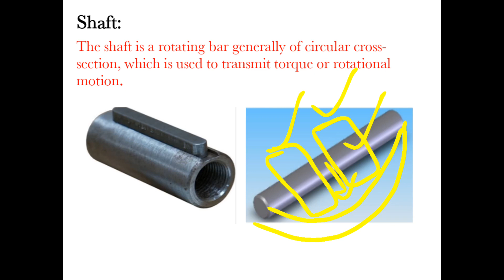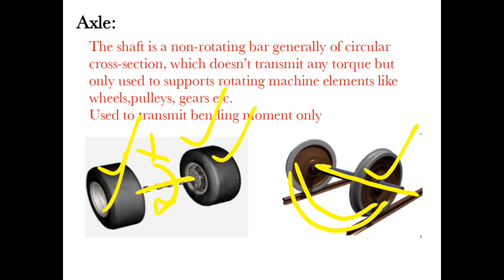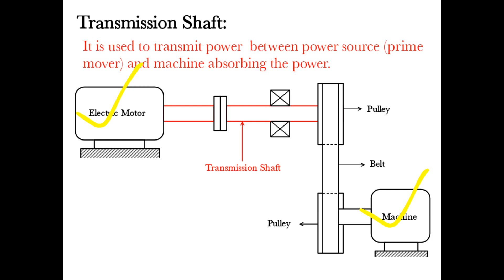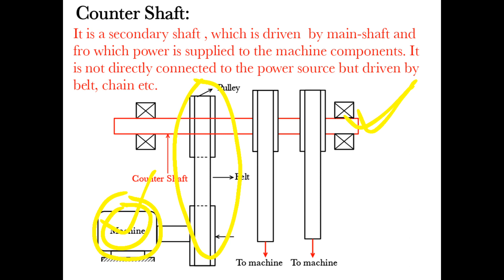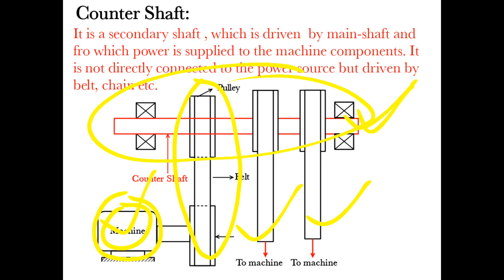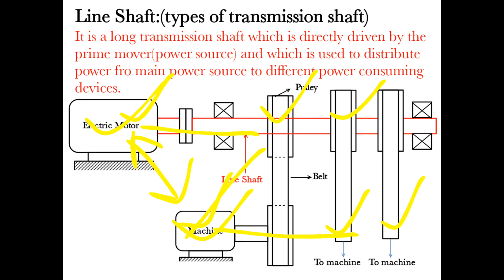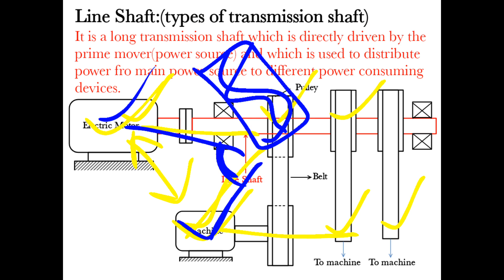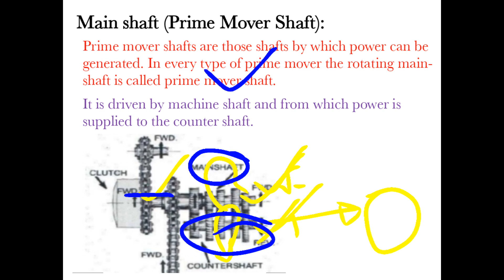Shaft|types of shaft|spindle|Axle|Prime mover shaft|Counter shaft|Line shaft|transmission shaft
we will discuss about shaft, axle,spindle and types of shaft,like prime mover shaft(power source), counter shaft, flexible shaft, transmission shaft,line shaft,jackshaft,and crankshaft and camshafts etc.